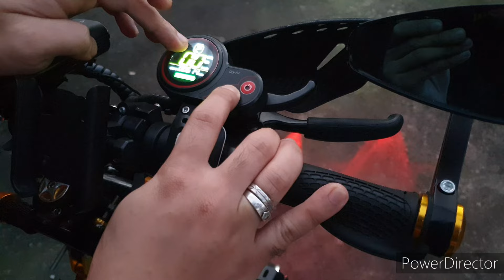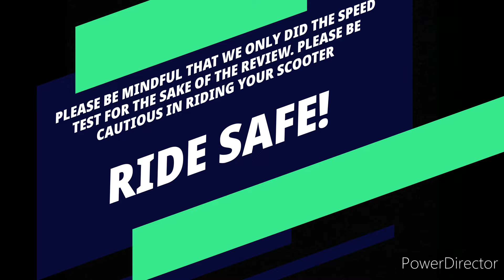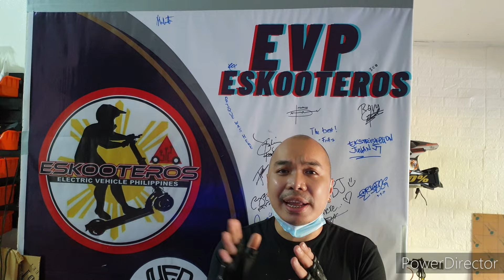SHOCKWAVE 10D ELECTRIC SCOOTER! 70KPH? NO PROBLEM!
The most awaited scooter is here! Behold! EVP'S SHOCKWAVE 10D! This scooter is definitely a bang for the buck with it's 2400watts dual hub motor 26 ah battery and 52 volts controller.